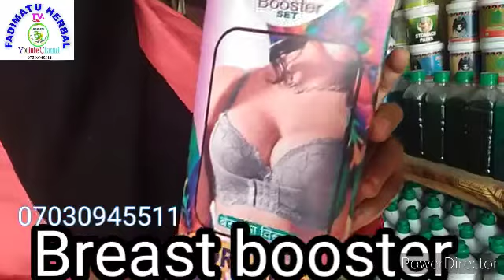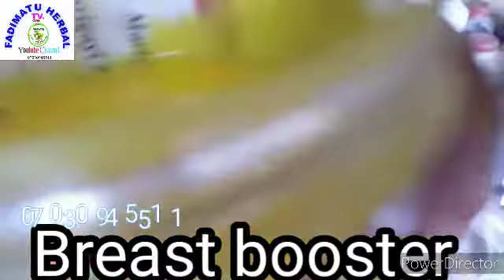Breast booster 07030945511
Is a 100% herbs from Indian Ayurveda, packed in Nigeria by fadimatu herbal center gaida kano Nigeria.